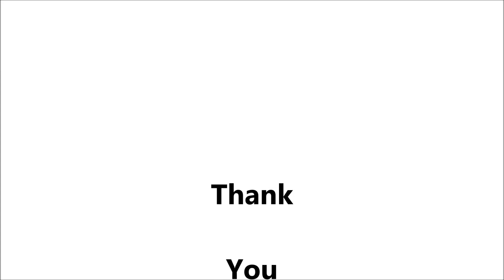Diversity Development Planning Lesson | Dr. Paul Gerhardt